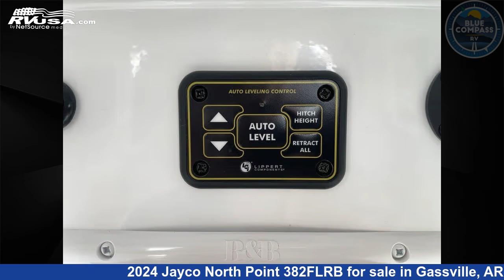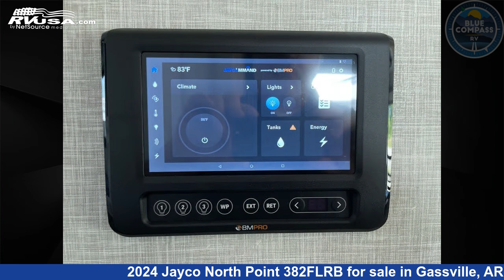Beautiful 2024 Jayco North Point Fifth Wheel RV For Sale in Gassville, AR | RVUSA.com